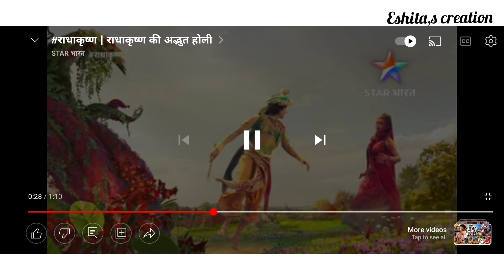Balam pichkaari song vm on Radha krishan/Holi special vm/70 subscribers special🥳/Eshita,s creation💕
Please read

This thumnail is made by Aayushi's mythological edits

Thank you for this beautiful thumnail sakhi